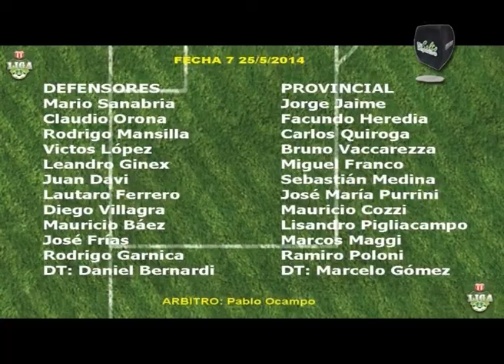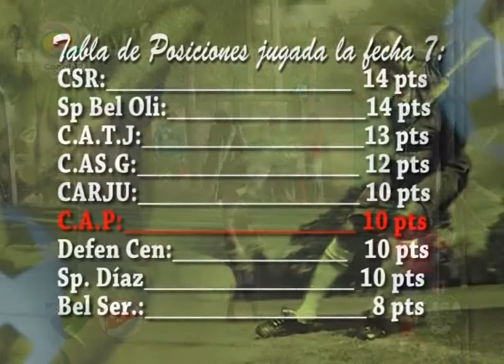2014 05 29 En estudio info de Futbol de 1era